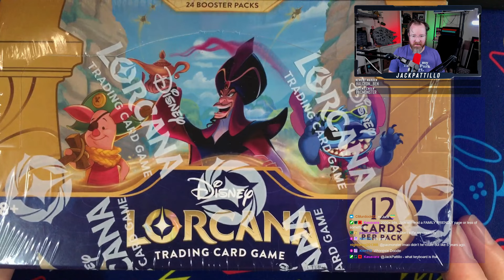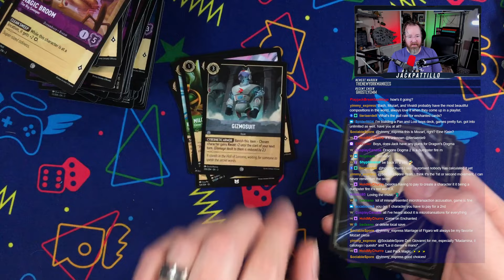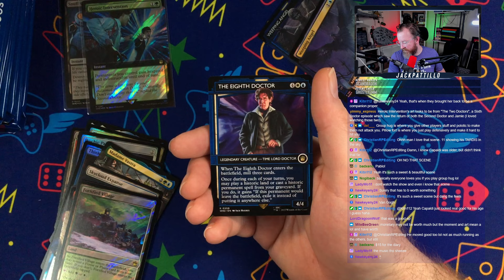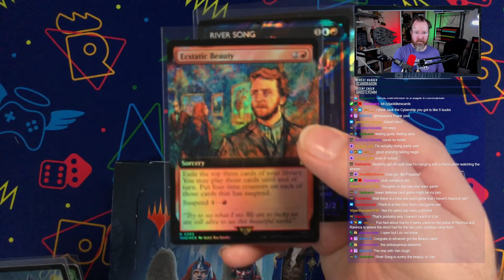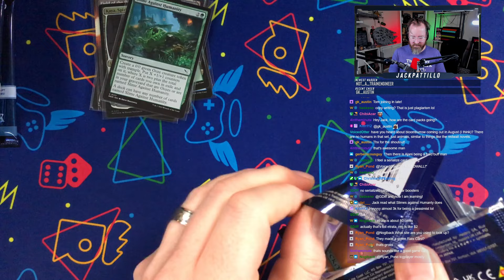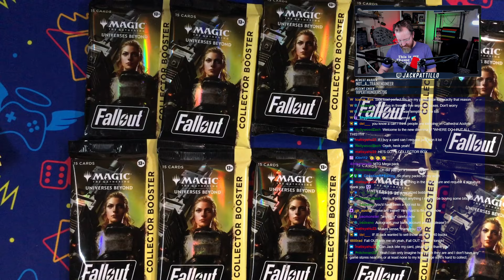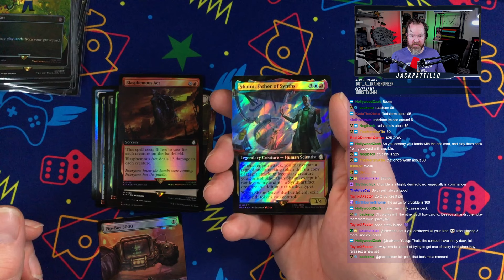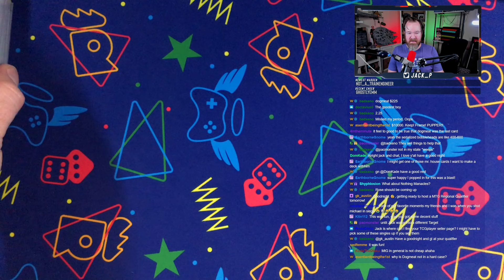Lorcana! Doctor Who! Fallout! Oh My!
Jack breaks a TON of cards on stream! Will he get an enchanted Lorcana card? A serialized Magic card? Watch and find out!

You can buy some of the cards Jack pulls Get a 1/1 from Jack!

Chapters:
00:00:00 - Intro
00:17:49 - Lorcana: Into the Inklands Box
01:05:24 - MTG: Doctor Who Collectors Booster Box
02:11:59 - MTG: Murders at Karlov Manor Booster Box
03:29:12 - MTG: Fallout Collectors Boosters